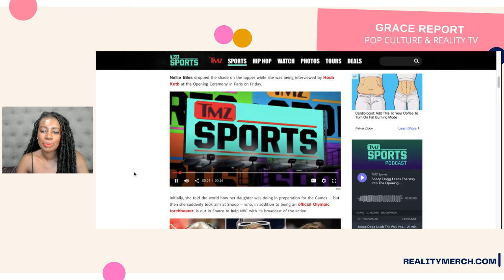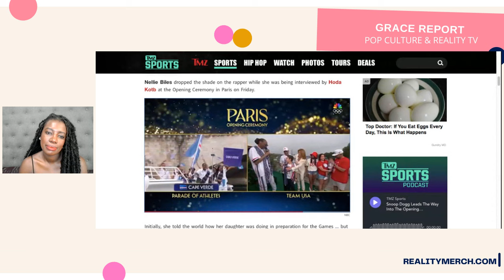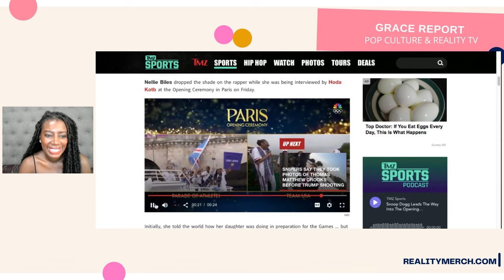SIMONE BILES' MOM EXPOSES SNOOP DOGG AT THE OLYMPICS!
Simone Biles' mother wasted no time exposing Snoop Doggy Dogg on live TV over a nasty attitude he had with their family before Simone was famous.